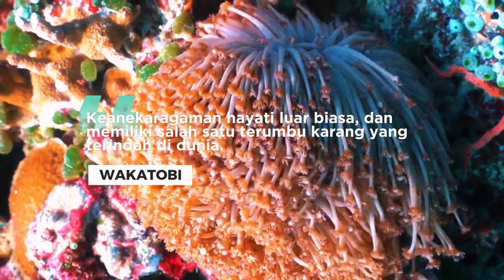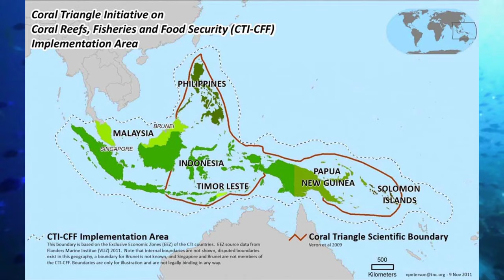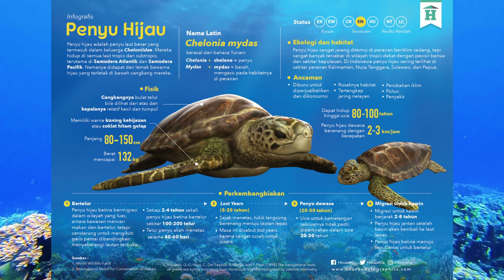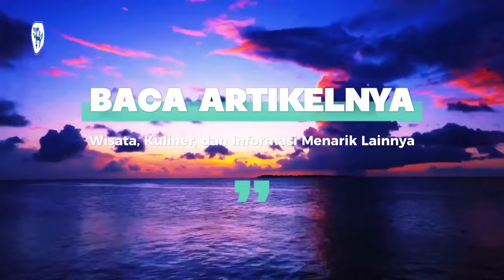Fakta & Pesona Surga Bawah Laut WAKATOBI yang Mendunia!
Fakta dan Pesona Surga Bawah Laut WAKATOBI yang Mendunia!

Hey Bestie Healing!
Kamu tau gak?

Ada Surga Bawah Laut di Sulawesi Tenggara, Indonesia yang Mendunia!

Namanya, yaitu Taman Nasional Wakatobi yang terletak di Kabupaten Wakatobi, Provinsi Sulawesi Tenggara, Indonesia.

Buat Bestie yang pengen tau lebih banyak tentang keistimewaan Wakatobi, simak terus video ini sampai habis ya!

11 FAKTA MENARIK WAKATOBI
SURGA WISATA DI TIMUR INDONESIA

1. WAKATOBI Singkatan dari Nama Empat Pulau Utama

Nama Wakatobi sendiri ternyata diambil dari nama depan empat pulau utamanya, yaitu pulau Wangi-Wangi (Wa), Kaledupa (Ka), Tomia (To), dan Binongko (Bi).

2. Wakatobi Memiliki Banyak Pulau

Kepulauan Wakatobi ini terdiri dari sejumlah gugusan pulau-pulau kecil yang makin menambah pesona keindahan alam sekitar Wakatobi.

3. Terumbu Karang Terindah di Dunia

Terumbu karang di Kepulauan Wakatobi sangatlah luas hingga mencapai 118 hektar, dan terdiri dari 25 gugusan terumbu karang yang dapat dijumpai sekitar 112 jenis dari 13 famili yang terletak pada 25 titik di sepanjang 600 km garis pantai. Serta memiliki lebih dari 750 species karang atau koral dari 850 jenis koral di seluruh dunia.

4. KAWASAN SEGITIGA TERUMBU KARANG DUNIA

Wakatobi juga dikenal dengan slogan “Surga Nyata Bawah Laut Di pusat Segitiga Karang Dunia”.

Coral Triangle adalah kawasan laut di bagian barat Samudera Pasifik dengan keanekaragaman hayati yang sangat tinggi.

5. CAGAR BIOSFER BUMI KE-8

Taman Nasional Wakatobi telah ditetapkan oleh UNESCO sebagai Cagar Biosfer Dunia ke delapan yang di miliki Indonesia pada tahun 2012 lalu.

Wakatobi memiliki banyak sekali jenis biota laut. Perairan Wakatobi memiliki 590 spesies ikan dari 52 famili.

6. DESTINASI SUPER PRIORITAS (DSP) INDONESIA

Berikut ini 10 Destinasi Super Prioritas di Indonesia:
1. Candi Borobudur di Jawa Tengah
2. Kepulauan Seribu dan Kota Tua di DKI Jakarta
3. Bromo-Tengger-Semeru di Jawa Timur
4. Mandalika di Nusa Tenggara Barat
5. Danau Toba di Sumatera Utara
6. Labuan Bajo di Nusa Tenggara Timur
7. Morotai di Maluku Utara
8. Tanjung Kelayang di Bangka Belitung
9. Tanjung Lesung di Banten
10. Wakatobi di Sulawesi Tenggara

7. Tempat Menyelam Kelas Dunia
WORLD CLASS DIVING SITE

Wakatobi telah menjadi destinasi wisata populer bagi penyelam yang memiliki banyak sekali titik penyelaman hingga 50 titik. Di sana ada beberapa pusat penyelaman terkemuka yang menawarkan layanan penyelaman berkelas dunia.

8. Tempat Tinggal Suku Asli Bajo Mantigola yang pandai menyelam

Fakta yang tak kalah menarik yang dimiliki Wakatobi adalah tempat tinggal suku asli Bajo Mantigola yang sering dijuluki sebagai “Orang Laut”, karena keterampilannya dalam berlayar dan beraktivitas menyelam di laut.

9. Surga Wisata dan Budaya

Selain wisata keindahan bawah lautnya, Wakatobi juga memiliki banyak obyek wisata alam yang menarik, di antaranya Pantai, Danau, Goa, Air Terjun, Gunung, dan destinasi menarik lainnya yang ada di Wakatobi.

Penduduk lokal Wakatobi terkenal juga akan suku adat dan tradisinya, selain itu dikenal juga dengan seni tari dan musik tradisionalnya yang unik, seperti tari Balumpa dan tari Sajojo.

10. Habitat Penyu Hijau

Wakatobi juga menjadi habitat bagi penyu hijau yang dilindungi. Dan kamu bisa melihat penyu bertelur di beberapa pantai selama musim bertelur, seperti di Pulau Anano yang memiliki ciri khas sebagai tempat penangkaran penyu.

11. Beragam Makanan Khas

Bagi kamu yang suka hunting kuliner, gak perlu khawatir saat berkunjung ke Wakatobi. Daerah ini memiliki banyak sekali makanan khas yang sangat lezat dan memiliki keunikan tersendiri.

Dari berbagai jenis makanan khas Wakatobi, ada satu yang tidak boleh kamu lewatkan, yakni Ikan Parende.

Itulah sebelas fakta menarik dari Wakatobi, surga di Sulawesi Tenggara.

AKTIVITAS LIBURAN DI WAKATOBI:
- Snorkeling dan Diving
- Island Hopping
- Menyaksikan Atraksi Lumba-Lumba
- Menikmati Wahana Air
- Berenang dan Bersantai di Pantai
- Menikmati Panorama Sunset
- Wisata Kuliner
- Mengenal Budaya Sulawesi Tenggara
- Trekking dan Hiking
- Fotografi Alam
- dan aktivitas seru lainnya.

Yuk mulai rencanakan nabung dari sekarang dan berkemas barang-barangmu untuk healing liburan bersama keluarga dan orang tersayang.

Manfaatkan waktu sebaik mungkin untuk mengeksplor kawasan Taman Nasional Wakatobi.

Credits:
- Video cut dari berbagai sumber di channel Youtube.
* Maaf tidak disebutkan satu persatu. 🙏🏻
Silakan info di komen atau kontak Teman Healing jika video kamu terdapat di dalamnya. 🙏🏻